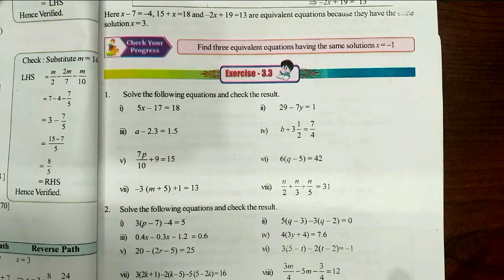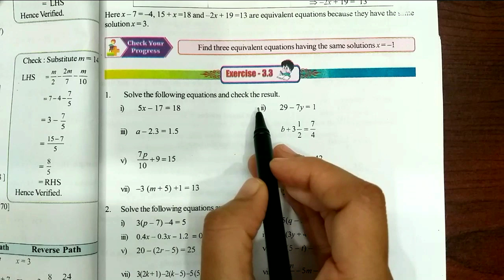7th class maths |chapter3|Simple Equations |Exercise 3.3| Q no 1(1 to 5 problems) part 1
AP new syllabus 7th class Simple Equations |Exercise 3.3| Q no 1(1 to 5 problems) part 1 with notes|
AP new syllabus 7th class Simple Equations AP new syllabus 7th class Simple Equations |Exercise 3.3#AP new syllabus 7th class Simple Equations |Exercise 3.3| Q no 1#